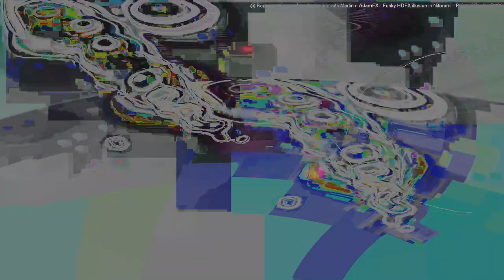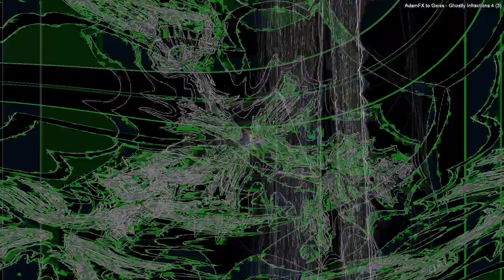[EPILEPSY WARNING] Movie 24 03 08 08h46m30s